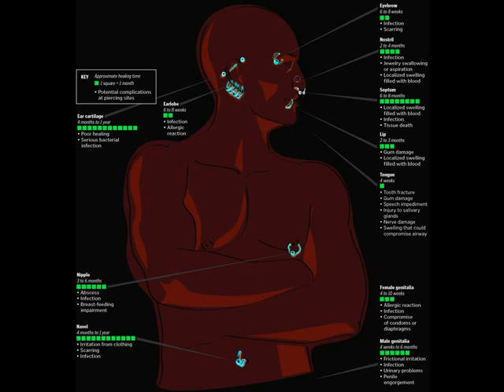piercing in eluru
tattoo,hair cut,piercing, body art, beauty care,saloon, stem bath, nail art,body mass g,spa,